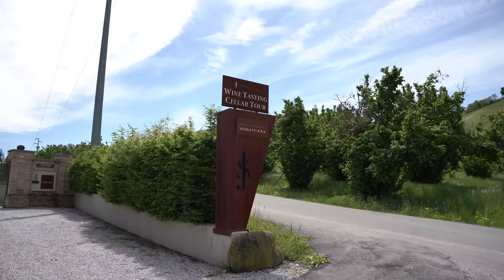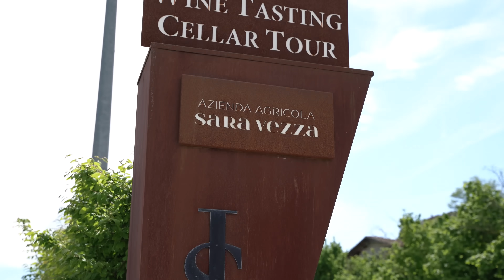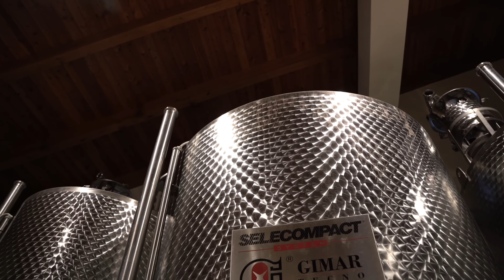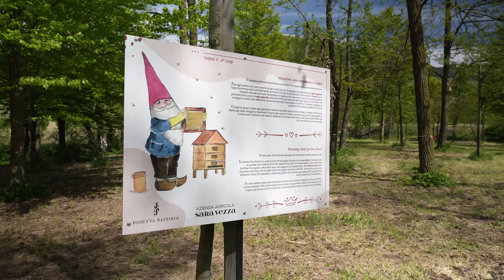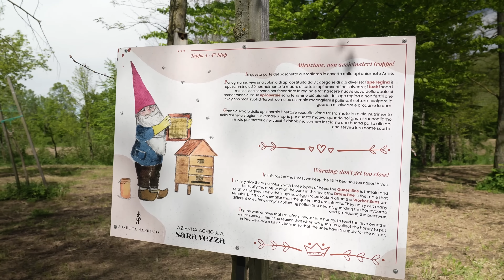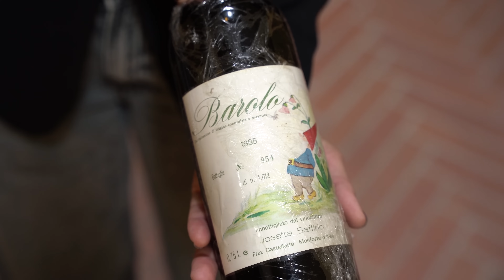An Inspiring Story Of Passion And Perseverance in Barolo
In this On The Road Special Edition, Stevie Kim meets Sara Vezza, the fifth generation of winemaker at the Josetta Saffirio winery in Monforte d'Alba in the Barolo winemaking area.

They discuss the history of the winery, the origins and significance of its name, as well as the territory of the winery and its flagship wines.

Sara also explains the importance of the historic Josetta Saffirio brand as well as the development of the new Sara Vezza line, focussing on sparkling metodo classico wines.

The evolution of the estate and the importance of sustainability with the maintenance of forests and beekeeping is an important aspect of the winery's commitment to biodiversity. Sara also explains the wider significance of sustainability, from an economic and social perspective, as well as the challenges currently facing the winery.

Stevie also asks about the recent rebranding and "adopt a row of vines" initiative, as well as the concept of "lusso vero" or "real luxury", of having the time to enjoy life in a meaningful way!

MammaJumboShrimp is a podcast, a book and a wine school - and so much more!!

We love to eat, drink and travel, seeking out the very best that Italy has to offer!

Check out our "On the Road Special Editions" hosted by Stevie Kim, as well as our regular conversations with some of Italy’s most interesting wine personalities and producers.